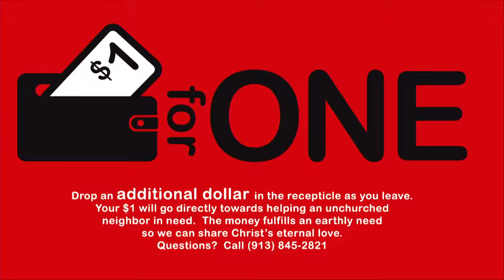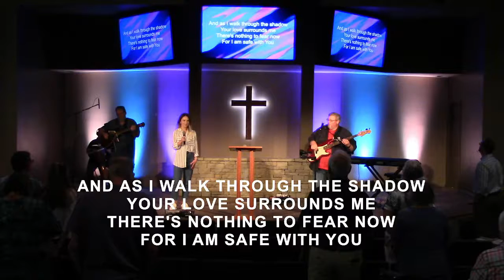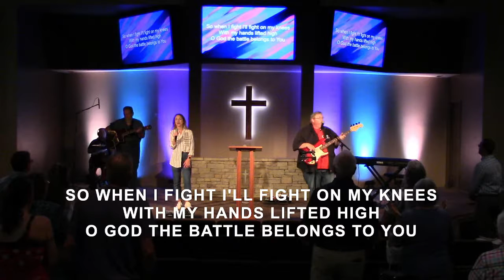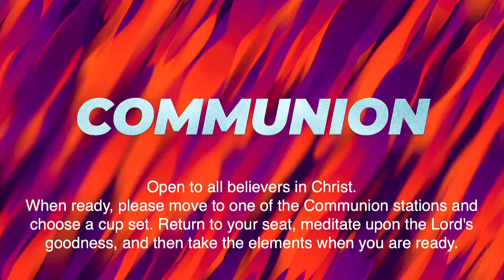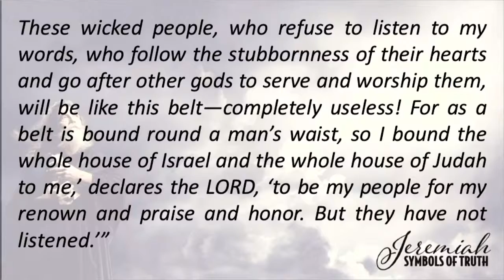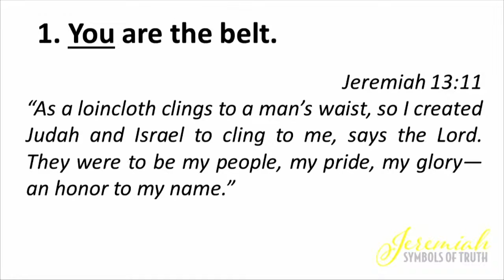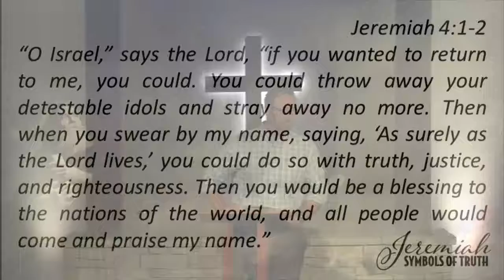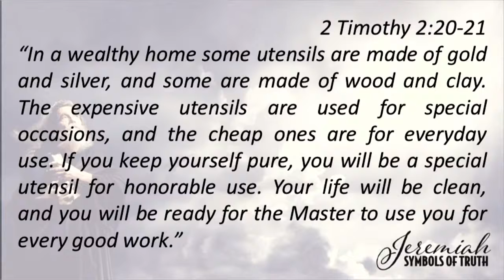Jeremiah Part 2 - The Belt - 9:30 a.m.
We kicked off this series looking at the symbols in Jeremiah last week. Our focus was on Jeremiah’s call from a would-be priest to a preaching prophet. Now we will start looking at some of the major symbols we find throughout the book. We will be in Jeremiah 13 today, looking at the symbol of a belt.